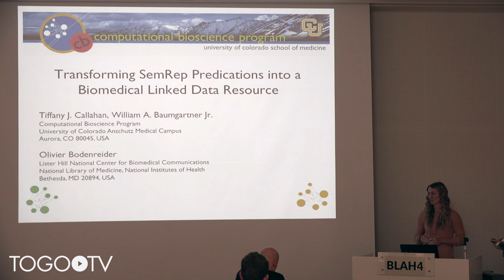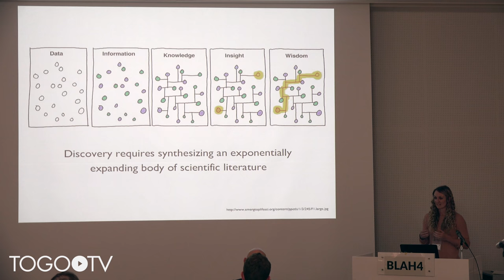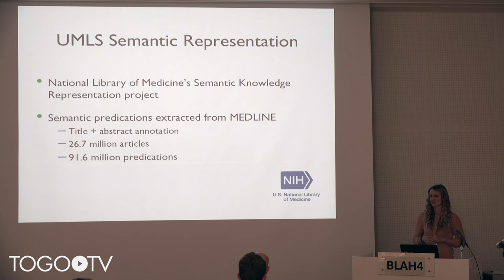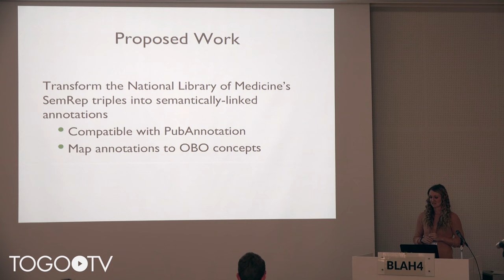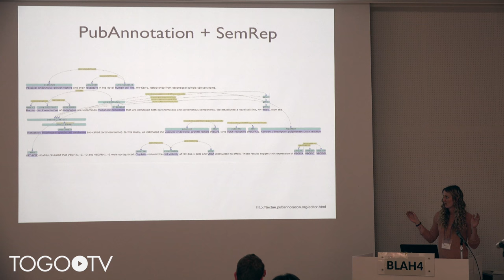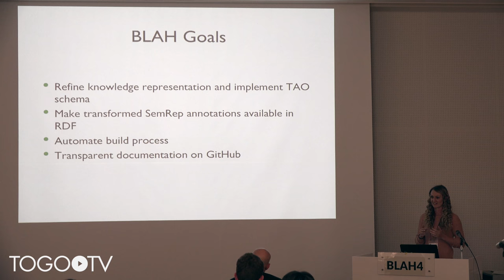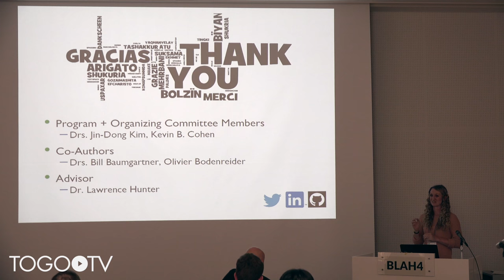Transforming SemRep Predications into a Biomedical Linked Data Resource @ BLAH4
Biomedical Linked Annotation Hackathon (BLAH) 4 was held in Database Center for LifeScience (DBCLS) in Kashiwa, Japan. On the first day of the Hackathon (Jan. 10), public symposium of the BLAH 4 was held.
In this talk, Tiffany J. Callahan makes a presentation entitled "Transforming SemRep Predications into a Biomedical Linked Data Resource". (6:25)